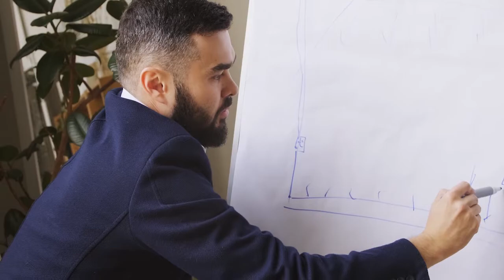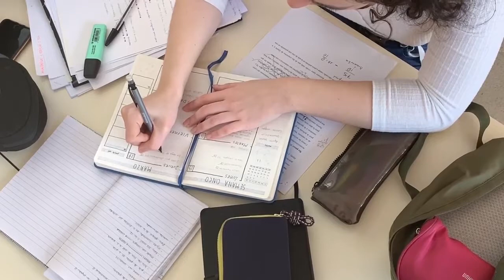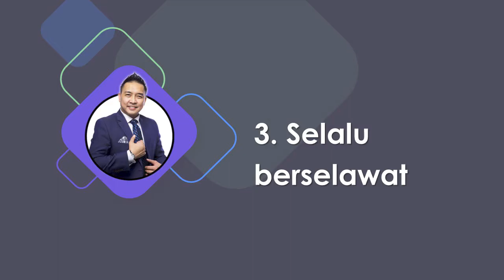STUCK BLUR LOST IDEA KETIKA PRESENTATION